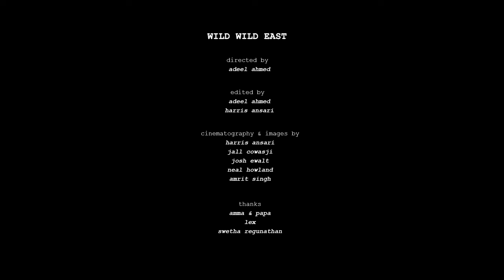Sunny Jain - "Wild Wild East" [Official Music Video]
Watch the official music video for "Wild Wild East," the title track of Sunny Jain's Folkways album out February 21, 2020.

Directed by: Adeel Ahmed
Edited by: Adeel Ahmed & Harris Ansari
Cinematography & Images by: Harris Ansari, Jall Cowasji, Josh Ewalt, Neal Howland, Amrit Singh
Shot in  Manhattan (NY), Queens (NY), Hawaii, Los Angeles, New Delhi, Old Delhi, Agra, Rajasthan, Madhya Pradesh

‘Wild Wild East’ available on CD, Vinyl LP, and digital.

Sunny Jain’s Wild Wild East encompasses myriad facets of Jain’s identity both as a first-generation South Asian–American and as a global musician, from his own family’s immigration story to his eclectic musical upbringing. In recasting the immigrant—steeped in the courage to leave a familiar homeland for a new beginning—as the modern-day cowboy and cowgirl, Jain sources musical inspiration from the scores of Bollywood classics and Spaghetti Westerns, Indian folk traditions, jazz improvisation, and rollicking psychedelic and surf guitar styles. Wild Wild East is an album rooted in the contemporary American soundscape, singing in a new voice, "I am large, I contain multitudes."